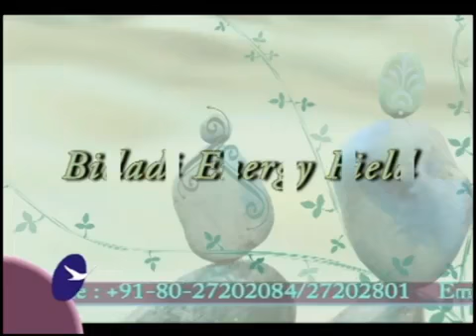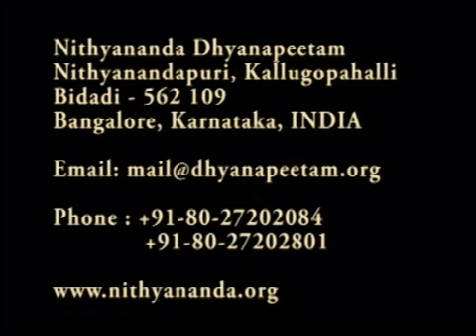Inner Awakening Program - More Details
This video clip contains more information on the 21 day Inner Awakening program conducted from Dec 1-21, 2008 in Bidadi.